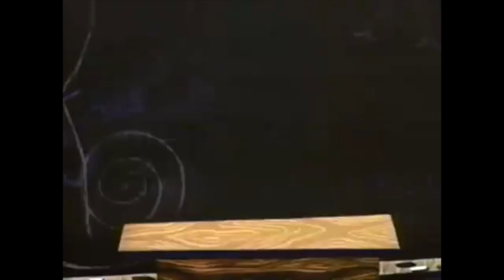"Jiminy the Cricket" - Part 1 - Introduction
Alright, here we go, the first part of my brand new spoof, known as "Jiminy the Cricket". This is the fourth spoof I've ever done and also a historical moment here, because it's the first time starting a spoof on a film that's not from Disney, and this spoof has the distinctable honor of being the first one of that kind. I'm really looking forward to working on this, especially with the holiday season just six days away. Anyway, sit back, and enjoy Professor Owl's holiday story, that he's about to tell you all.

Cast Appearance:
Professor Owl (Adventures in Music) as Jimmy Durante
Happy ("Snow White and the Seven Dwarfs") as Christmas Tree Seller
Ludwig von Drake (The Wonderful World of Color) as Giddy Man carrying presents
Pacha, Tipo, and Chaca ("The Emperor's New Groove") as Happy Family
Dodger ("Oliver & Company") as Dog